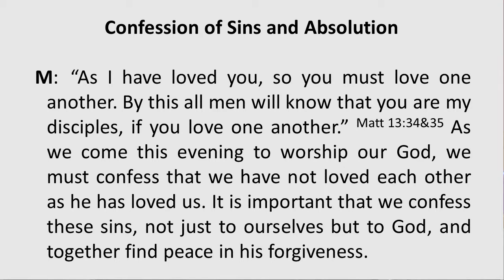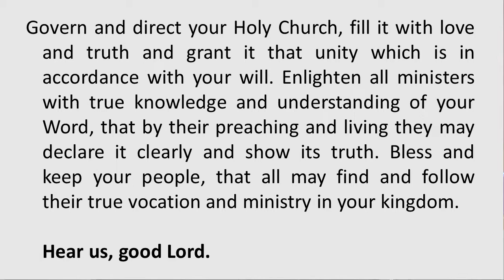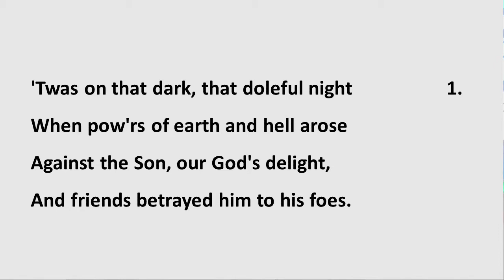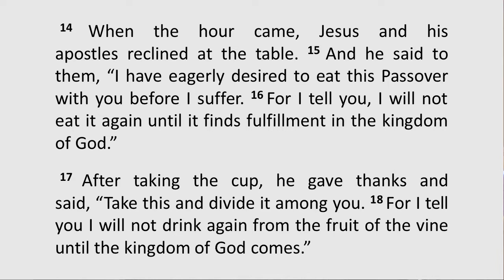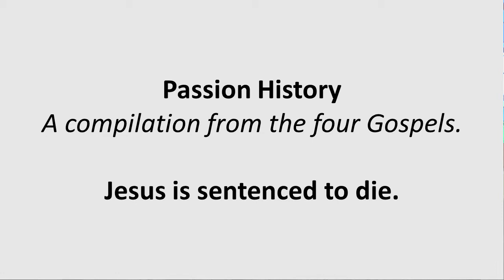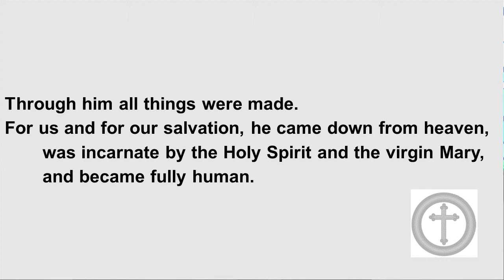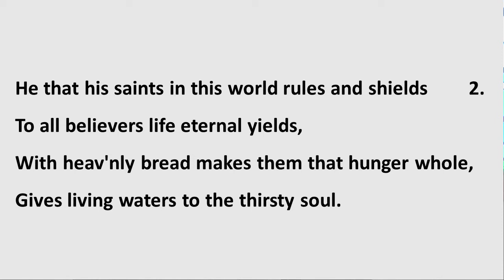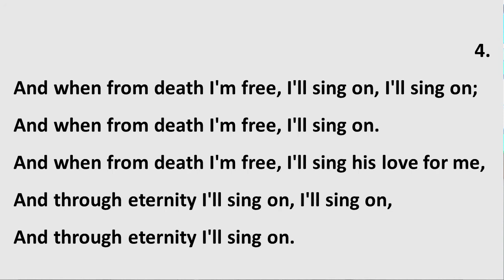Grace Lutheran Worship 4-1-21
Grace Lutheran Church's Maundy Thursday Worship Service on Thursday, April 1, 2021.

Grace Lutheran of Crivitz, Wisconsin is a member of the Wisconsin Evangelical Lutheran Synod.